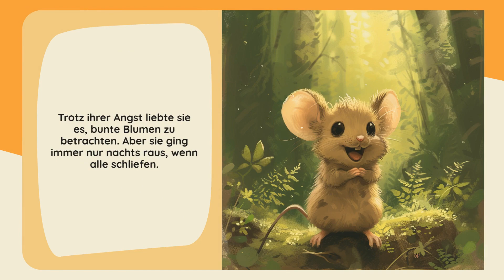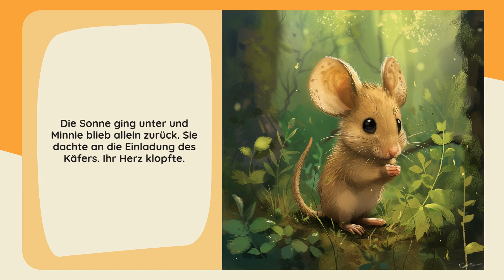Starry Stories: Minnies verborgene Farben - Der Favorit der Kinder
Eine schüchterne Waldmaus entdeckt den Mut, Freunde zu finden.
*Hauptgefühl:* Vermeidung
*Name des Helden:* Minnie
*Ihr Alter:* 8
*Typ des Helden:* Maus
*Ort:* Wald